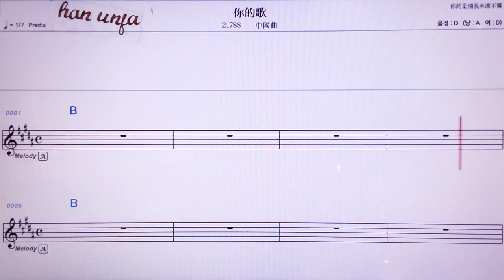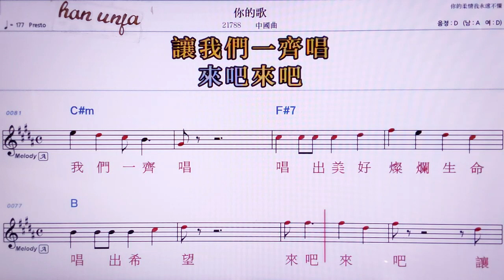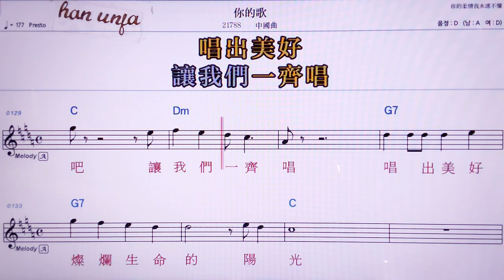💖니더꺼/중국곡 👍MR,노래방, 악보, 코드,Karaoke With Sheet Music